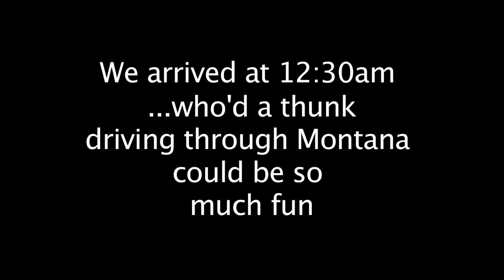The Ride to the Big Sky Tournament in Missoula, Montana ROAD TRIP!!!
The guys (Drew Tyler, Trevor Amicone, Jason Moffat, Nathan Davis and Bryan Butterfield) hit the road to Missoula, Montana, for the Big Sky Conference tournament. Meanwhile, they butcher one of Michael Jackson's greatest hits and Nate eats the hottest hot sauce Famous Dave's has to offer. Plus, Drew's got the dancing' feet...